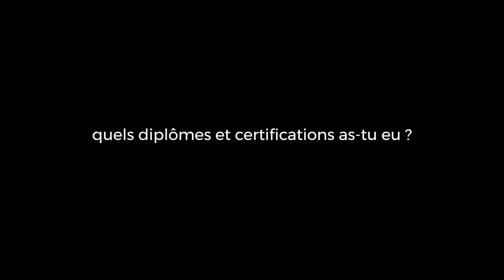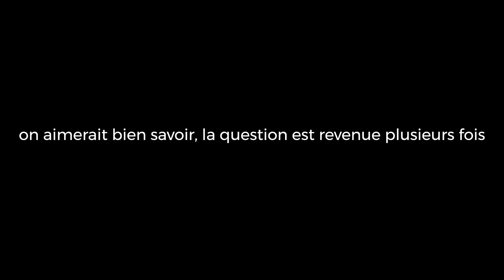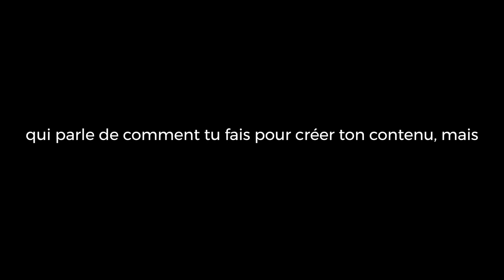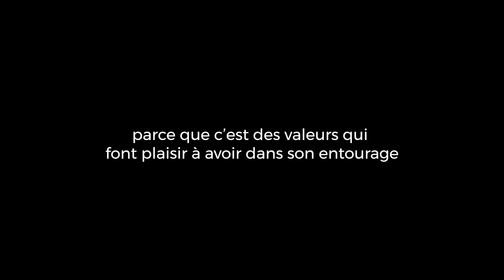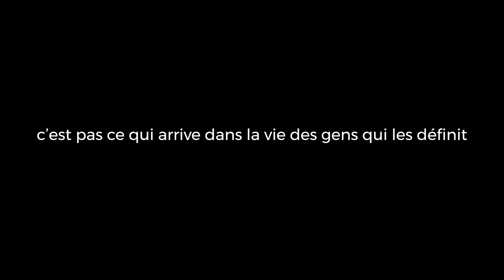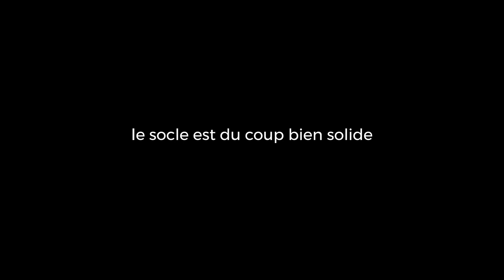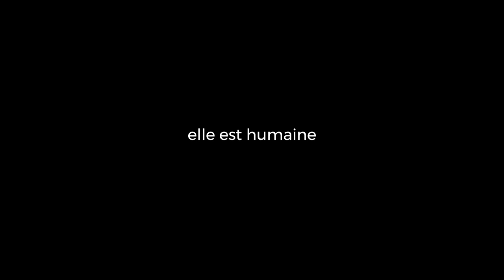FAQ sur ma vie - Je réponds à vos questions !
Je suis ravie de vous retrouver aujourd'hui pour une toute nouvelle vidéo plus intimiste qu'habituellement.
1:41 Qui suis-je ?
6:39 Mes diplômes et certifications
20:31 Mon expériences pro?
35:00 quelles sont mes valeurs?
38:58 Mes rêves d’enfant ?
48:50 3 choses importantes
51:29 Est ce qu'il m'arrive d'être stressée?
54:27 Comment je fais pour créer du contenu ?
59:53 Bonus piano
Le tout accompagné de mon Coco et de pleins de bonus qui je l'espère vous feront sourire.
Si vous avez d'autres questions n'hésitez pas à nous les partager en commentaire.

Belle journée
Charly

Retrouvez mon programme la naturopathie au fil des saisons pour prendre soin de votre santé et bien-être au quotidien